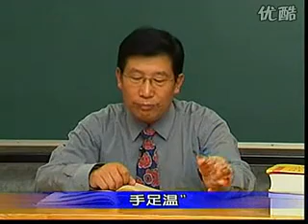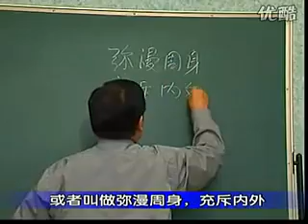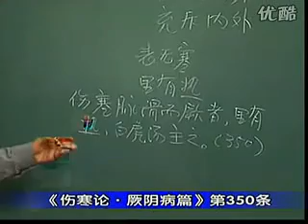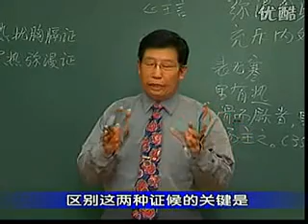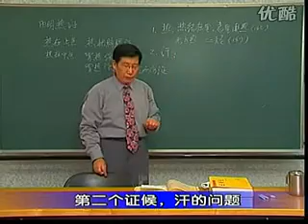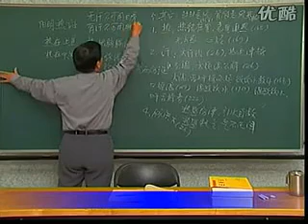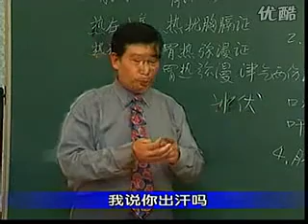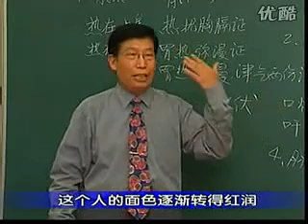伤寒论40:阳明热症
中医 中医经典 伤寒论 郝万山